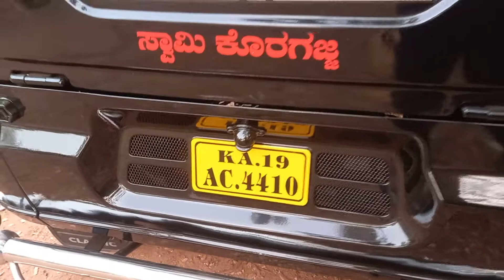BAJAJ MAXIMA Z SIMPLE WITH 2 SLIDING GLASS BY DEERAJ AUTO WORKS UPPALA